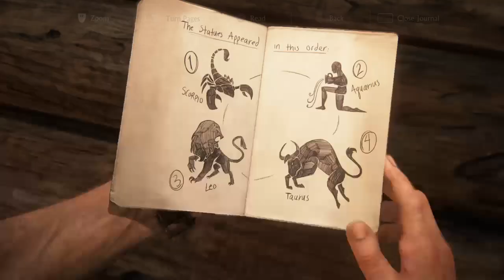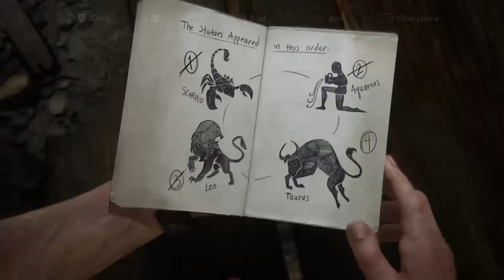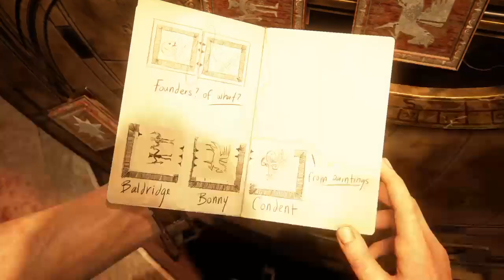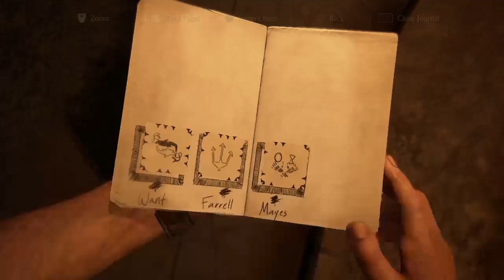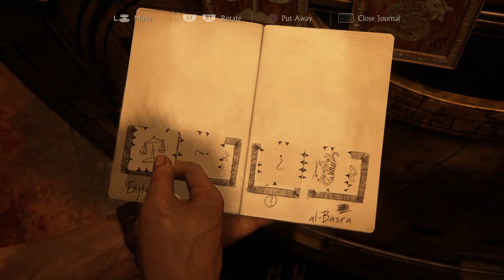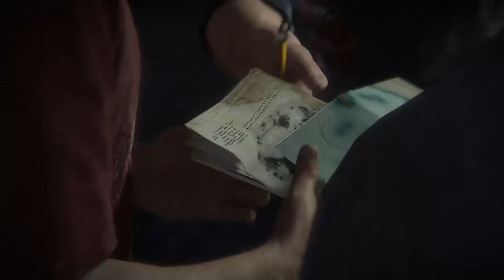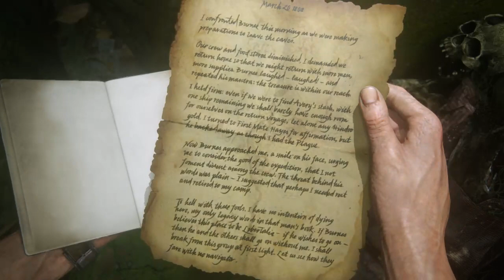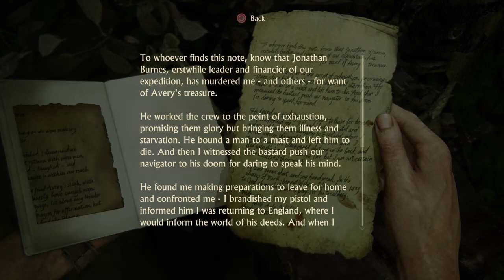UNCHARTED 4 PART 4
Sit back and relax as you enter the world of our king clan